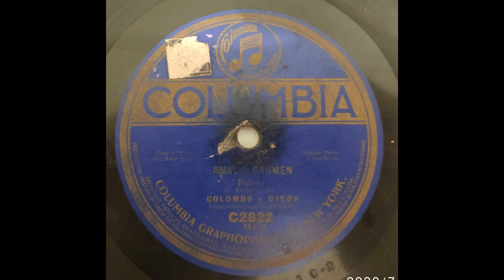Amada Carmen - Adolfo Colombo-Eugenio Ojeda - ca. 1915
Amada Carmen (bolero) J. Anckermann
Colombo y Ojeda
Acompañamiento de orquesta

Columbia C2822 / 48110
Entre 1913 y 1916